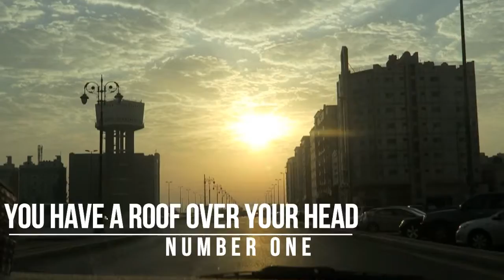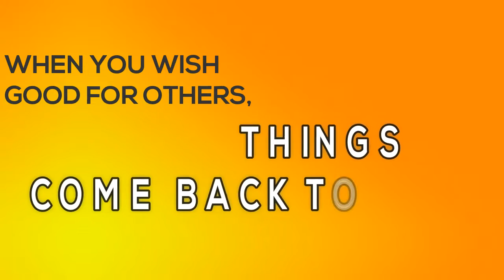10 Signs Your Doing Well in Life